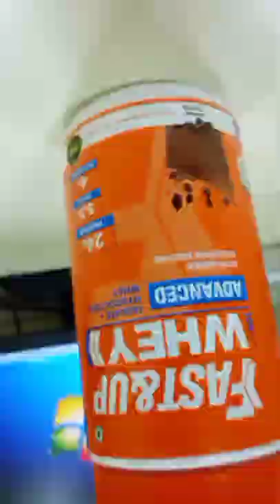WHEY PROTEIN Fast and up 💪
Title: Fast&Up Whey Advanced | Best Whey Protein with Low Lactose | Isolate + Hydrolysed Whey for Superior Performance

Description

Fast&Up Whey Advanced is formulated with Isolate + Hydrolyzed Grass Fed Whey protein sourced from Europe. Each serving provides 24g superior quality protein with 5.5g naturally occurring BCAA and 4g Glutamine and digestive enzyme for better digestion. Microfiltration technology helps to reduce impurities, lower lactose content and other added content. With low lactose it helps to provide higher level muscle strength, endurance and unbeatable performance. Available in creamy coffee and rich chocolate.

TITLE: Fast&Up Vitalise | Best Multivitamins with Goodness of Beetroot Extract | Ideal for Active Lifestyle

Fast&Up Vitalize is unique Swiss Effervescent flavor  minerals like Vitamins A, C,D and B and minerals like copper, zinc, iron, selenium, magnesium, sodium that help in boosting energy. It helps fulfil nutrition gaps and helps meet the RDA for most nutrients.

It helps maintain a healthy heart, blood circulation and stamina. It provides daily active nutrition that assists in staying energetic and active throughout the day. Vitamins and minerals are vital for one’s body functioning and carrying out various metabolic activities and play a role in physical and mental well being. Available in orange flavour.